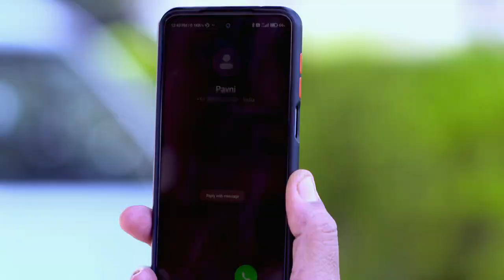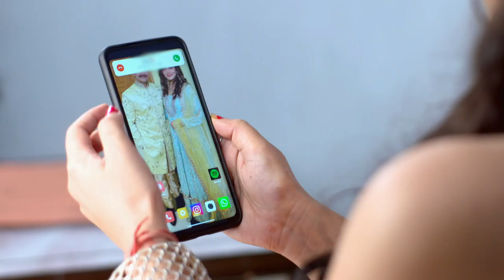Maavan Thandiyan Chavan - Full Ep 216 - Paavni, Karan, Mehar, Laddu. - Zee Punjabi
Mona makes an excuse to go to the hospital and sets out with Karan as Lehjo urges Paavni to prepare a feast. Later, Paavni tries reaching out to Lehjo and Karan as she fails to pick Meher up.

Show Name : Maavan Thandiyan Chavan
Producer/Star Cast : Himanshi Parashar, Keerat Kaur, Himanshi Prasher, Karan Mehra
Episode No : 216